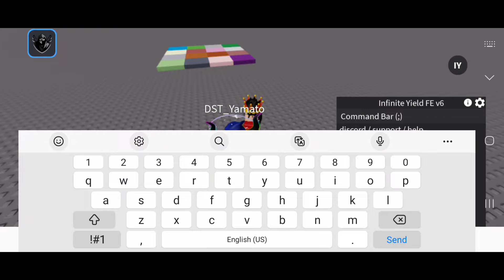Delta and Fluxus Executors Mobile Latest Version Released | Version 636 | Delta and Fluxus Update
Delta and Fluxus Executor Mobile Latest Version Released | Version 636 | Delta and Fluxus Update | No Crash No Lag

(Search any roblox game name script you want)

                                  *About Me*

KEYWORDS -
keylessdelta
delta
deltaexecutormobile
deltaexecutorversion636
fluxus
fluxusexecutor
fluxusexecutorversion636
keylessfluxus